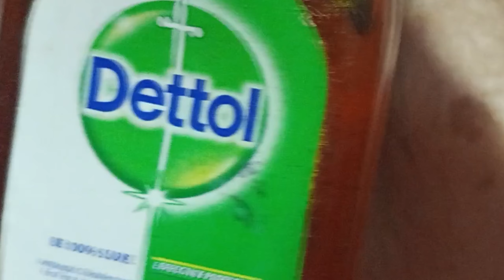earlobe repairing#15dayschallenge बिनाटांकेकेबिनाऑपरेशन doubts clear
earlobe repairing#15dayschallenge बिनाटांकेकेबिनाऑपरेशन doubts clear vaishnavimakeoverandboutique Bina Dard#Kan ka chhed Chhota kaise karen#agar Kan ka chhed bada ho gaya ho to Chhota kaise karen#hairstylehairstyle yah log repairing